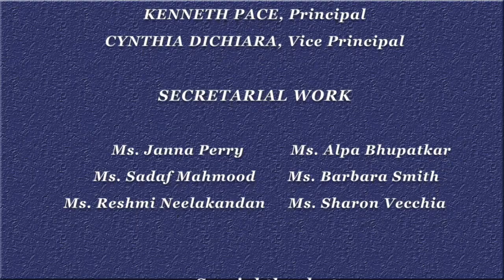April 19, 2023 Colonia High School National Honor Society Induction